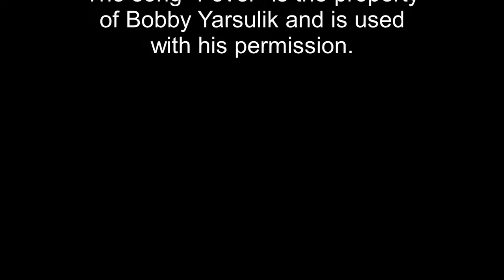SoftWare and Friends- Among Us- Episode 10- Simon the Accuser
Simon keeps accusing poor Sebastian...
Among Us is a party game based on teamwork and betrayal. The crewmates must complete various tasks to keep their ship or base operating smoothly. But there is an imposter in the group, and the crewmates must flush the imposter out before it's too late.